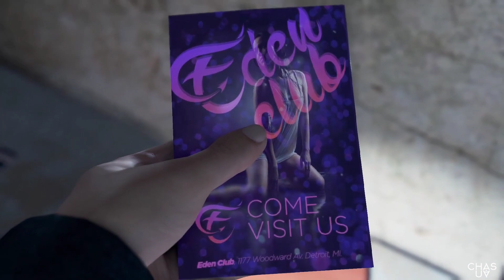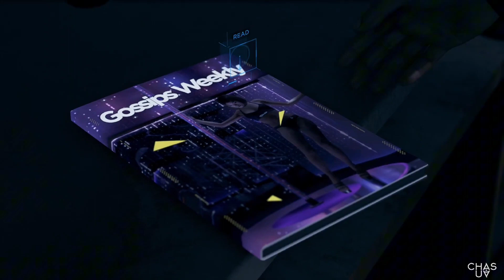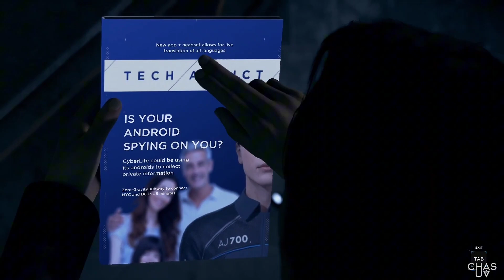Detroit: Become human | Детройт: Стати людиною ігрофільм українською 🇺🇦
Ця серія перенесе вас у майбутнє, де штучний інтелект починає набувати свідомость. Ви переживете незабутні пригоди разом з головними героями і проникнетеся їхніми емоціями, завдяки вдалому озвученню
Наші талановиті актори працювали над цим проектом, щоб максимально передати глибину інтриги та гармонійно поєднати графіку і діалоги. Вас чекає дивовижна подорож у світ Детройту, де ви зможете побачити, як різні рішення впливають на долю персонажів. Приєднуйтесь до нашої спільноти, щоб отримати незабутні враження та поринути в неймовірний світ геймінгу.

We translated and dubbed the video for non-English speakers. We do not pursue a commercial goal and do not receive money. Please be lenient.